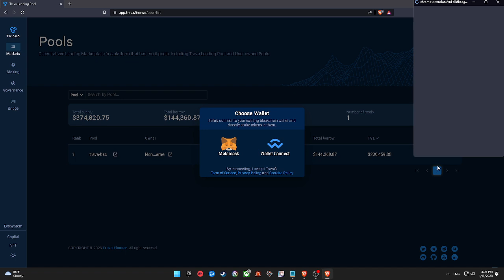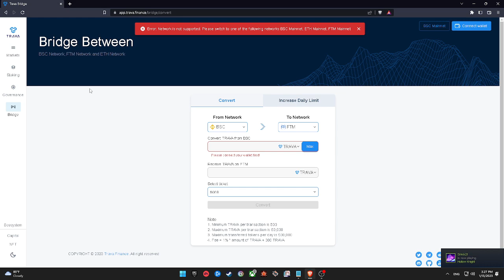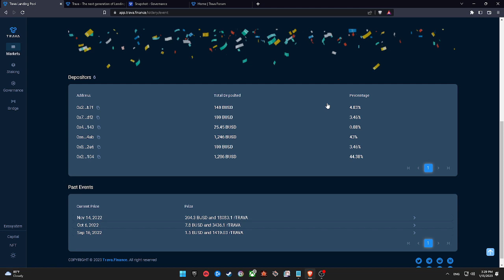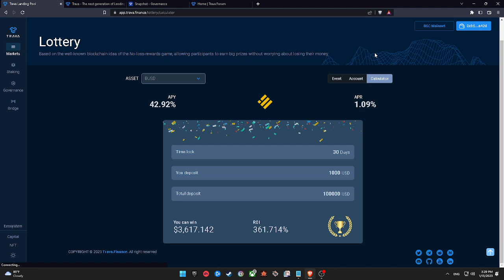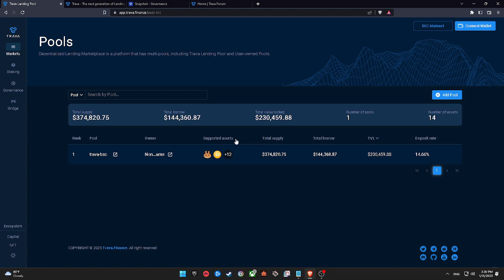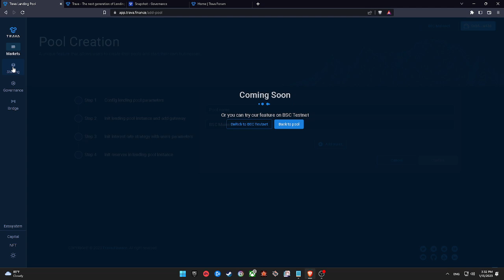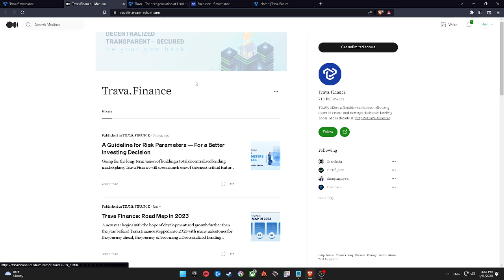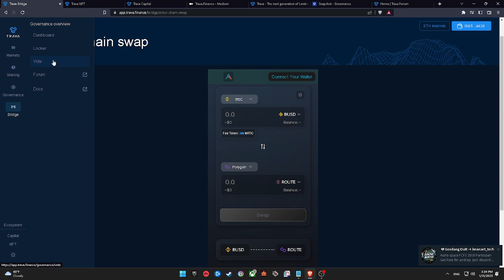Trava Finance Testnet Tutorial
Documentation